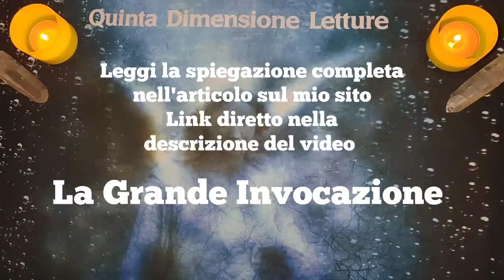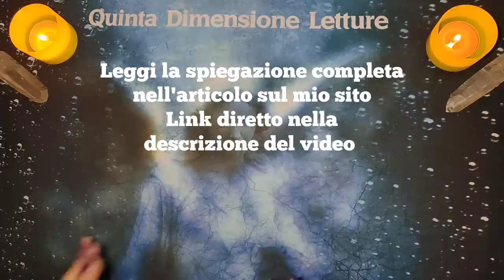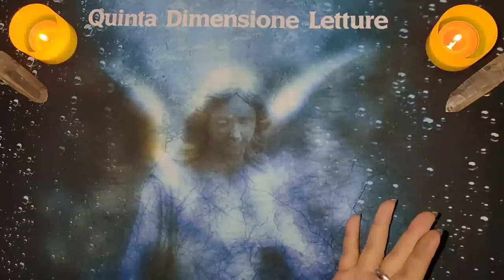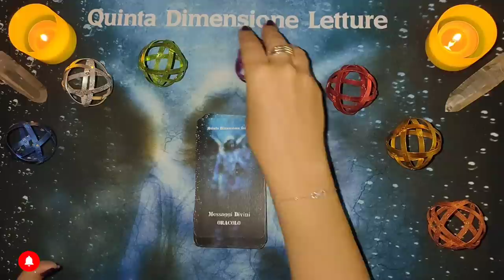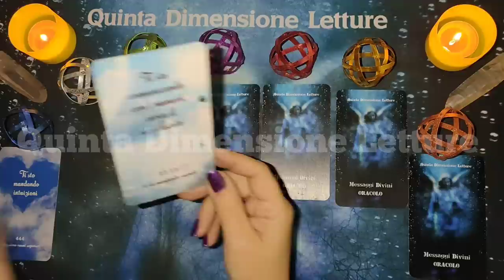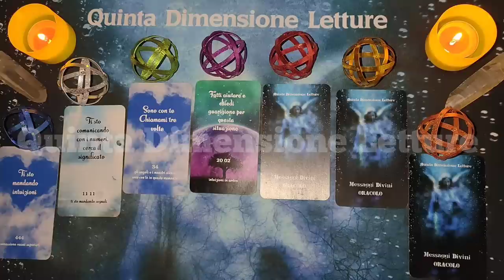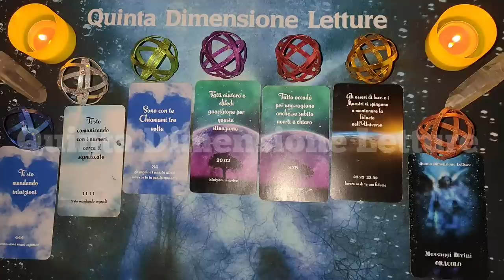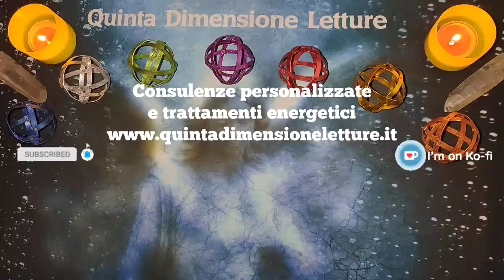Semper aeternum🙏🏻LA GRANDE INVOCAZIONE - Il Piano Divino sulla Terra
Questa Invocazione o Preghiera non appartiene ad alcuno né ad alcun gruppo, ma a tutta
l’Umanità. La bellezza e la forza di essa stanno nella sua semplicità, e nel suo esprimere certe verità centrali che tutti gli uomini accettano, in modo innato e normale, la verità che esiste
un’Intelligenza fondamentale cui vagamente, diamo il nome di Dio; la verità che, dietro ogni
apparenza eterna, il potere motivante dell’Universo è Amore; la verità che una grande Individualità, dai Cristiani chiamata il Cristo, venne sulla Terra, e incorporò quell’amore perché
potessimo comprendere; la verità che sia amore che intelligenza sono effetti di quel che vien
detto il Volere di Dio; e infine l’evidente verità che solo per mezzo dell’umanità stessa il
Piano Divino troverà attuazione. E’ stata dettata telepaticamente dal Maestro della Gerarchia spirituale (o Fratellanza Bianca) Djwhal Khul detto Il Tibetano ad Alice A. Bailey (esoterista, teosofa, medium)

⭐Sfere di Luce: 0:44 , 13:05
Se vedi passare sfere di Luce, scrivi il minuto nei commenti!

🔮Inizio/Introduzione 0:00
👉🏻Spiegazione: 2:24
📌La Grande Invocazione: 9:20
⭐Lettura Messaggi Divini Oracolo: 12:14